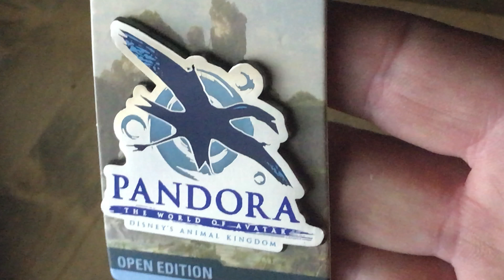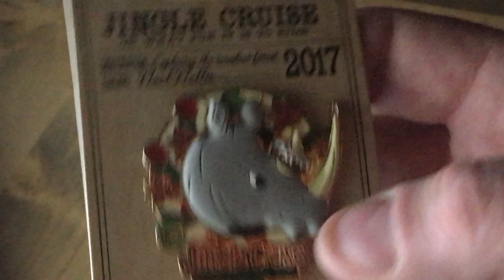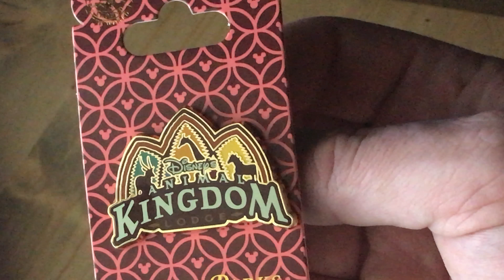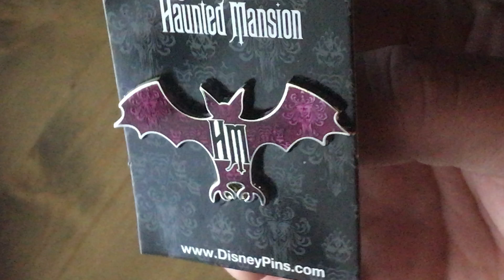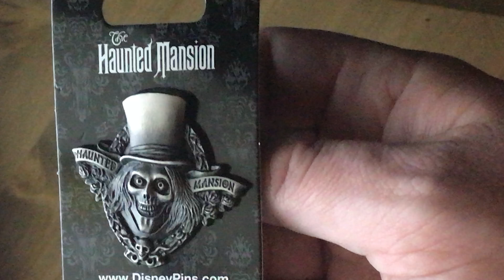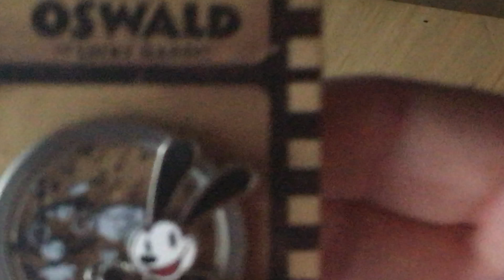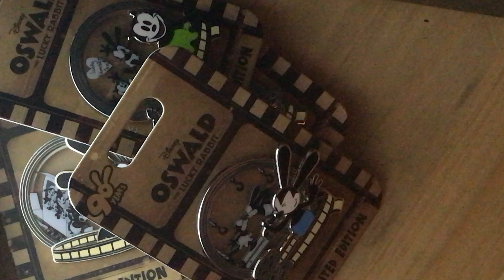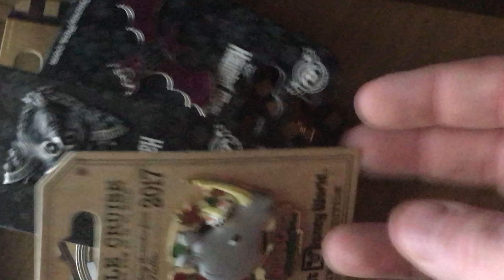Pin Mail Monday - V 230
Today was the Dentist and talk of PINS!